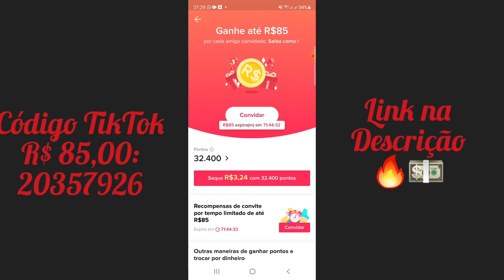URGENTE: PROMOÇÃO TIKTOK PAGANDO R$ 85,00!!! 💸 💸 💸